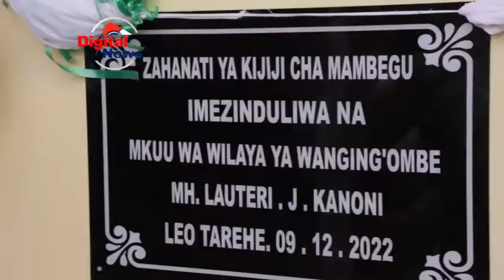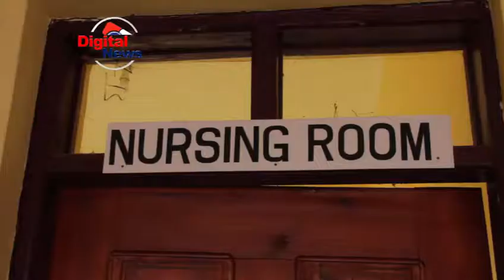DC KANON AZINDUA ZAHANATI KIJIJI CHA MAMBEGU/MILIONI 95 ZATUMIKA/WATUMISHI WAFURAHI/